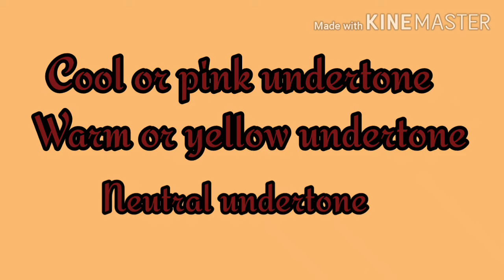How to choose right foundation shade for beginners ||स्किन के अनुसार चुनिए फाउंडेशन||shama's corner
Hey friends 🥰
In this video I'll tell you how to choose right foundation shade according to your skin tone
Complete guide stay tune.

Maybelline fit me oil free stick foundation

Olivia stick foundation

colleressence oil free makeup foundation

Dazller stick foundation

Lakme 9 to 5 cc cream

Lakme absolute mousse foundation

Lakme perfecting liquid Foundation

M.A.C. Studio fix foundation

powder foundation

Copyright: everything you see on this video was created by channel owner (Shama's Corner) please do not use any photos or content without first asking permission at mail ID given below.